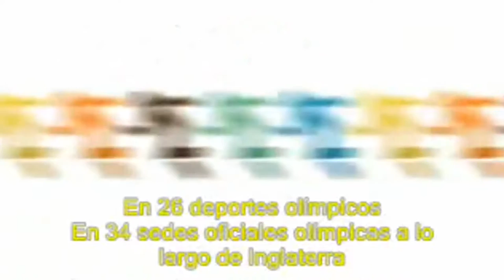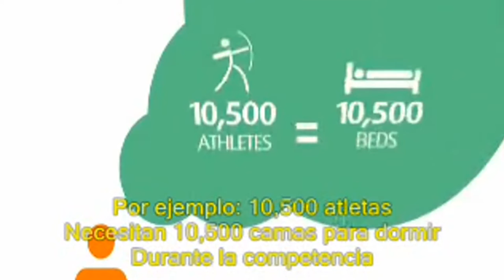Entrevista con el Director Técnico de Montaje del Museo de Arte Contemporáneo de Mar del Plata